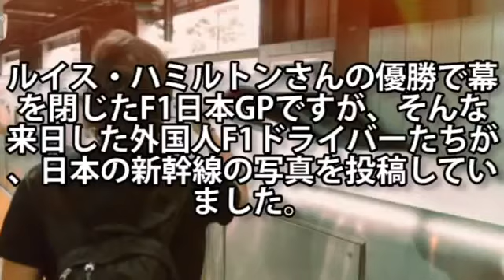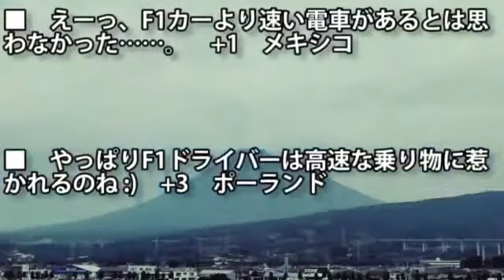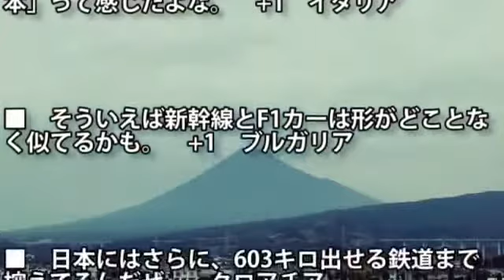外国人日本の新幹線に感動！「格好いい！」F1ドライバー達が日本の新幹線に【海外の反応】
ルイス・ハミルトンさんの優勝で幕を閉じたF1日本GPですが、そんな来日した外国人F1ドライバーたちが、日本の新幹線の写真を投稿していました.

【日本大好き】F１ドライバー達と日本の新幹線の組合せに反響【海外の反応】 ～その他 日本大好き！海外の反応～ 【日本大好き】日本食が持.